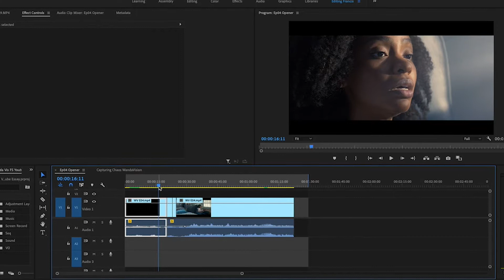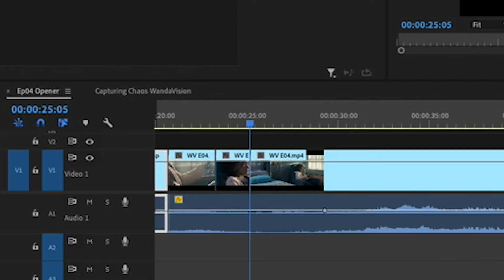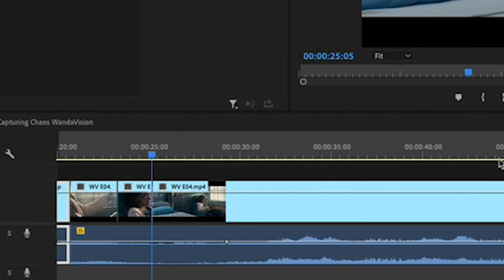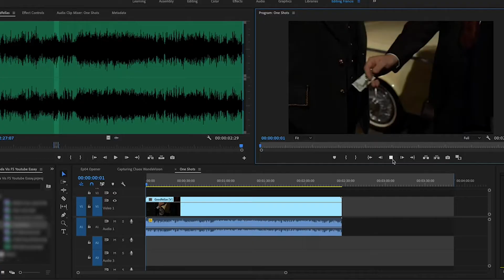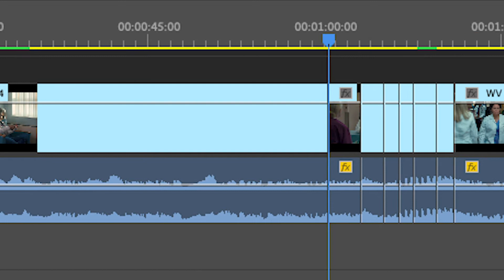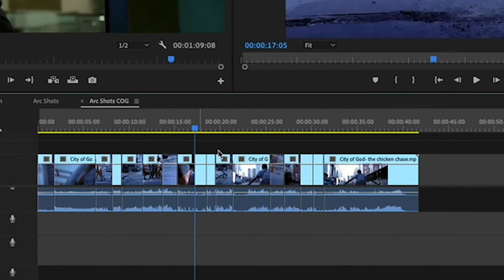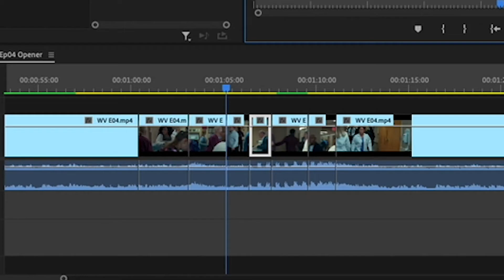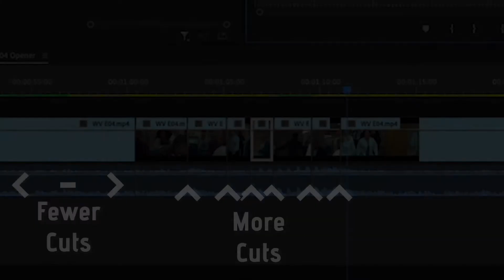How WandaVision Creates Chaos - Scene Analysis - A Video Essay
How does WandaVision create chaos?

Fridays episode (episode 4) had me feeling inspired! I absolutely adored that opening scene so I decided to take a deep dive into the filmmaking behind it.

Let me know your WandaVision theories in the comments down below.